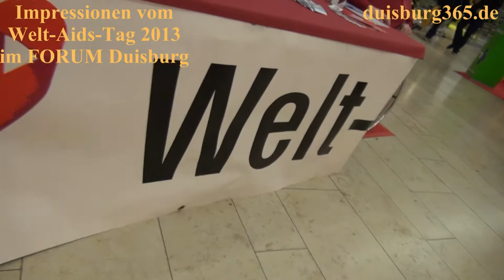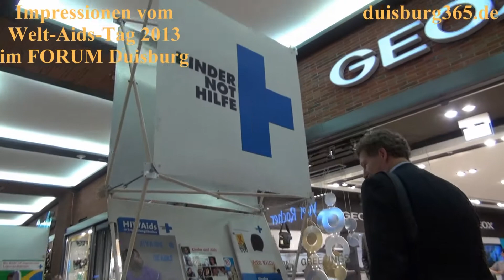Impressionen vom Welt-AIDS-Tag 2013 im FORUM Duisburg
Am heutigen Sonntag, 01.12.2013 war nicht nur der 1. Advent, sondern auch der jährliche Welt-Aids-Tag. Im FORUM Duisburg, dem Einkaufszentrum an der Königstrasse finden seit einigen Jahren anlässlich dieses Tages Aktionen verschiedener Organisationen statt. Auch in diesem Jahr war das wieder möglich, da in Duisburg heute verkaufsoffener Sonntag war. Wir haben einige Eindrücke der Veranstaltung aufgzeichnet. Sehen Sie mehr dazu in unserem angefügte Videobeitrag.